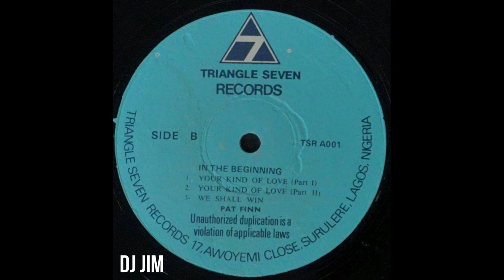Afrika Pat Finn ‎– Your Kind Of Love